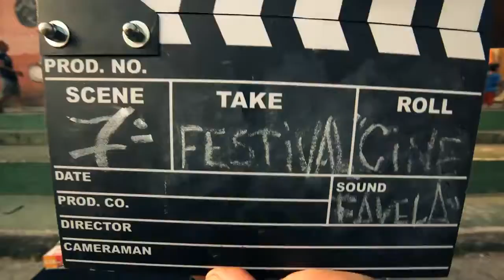7º Festival Cine favela - Outubro de 2012.